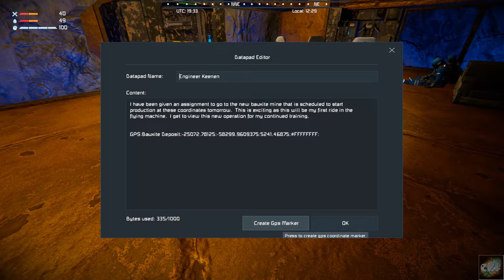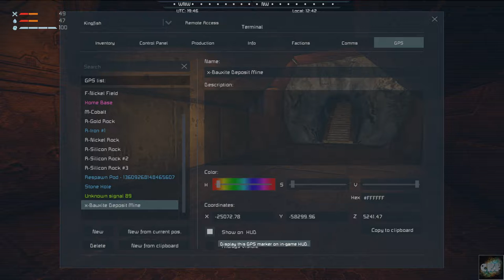Space Engineers – Season 1 – Day # 15 – Industrial Overhaul – Bauxite and the Garage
Hello everyone Commander Kingfish here I am jumping back in Space Engineers doing a play through and base build using various mods including the Industrial Overhaul and Daily Needs to name a few.  Let’s see if the Commander can make things harder than they should be.
A complete list of the mods can be found here